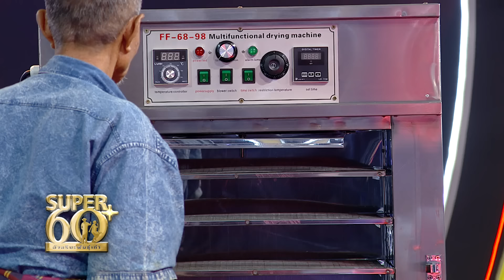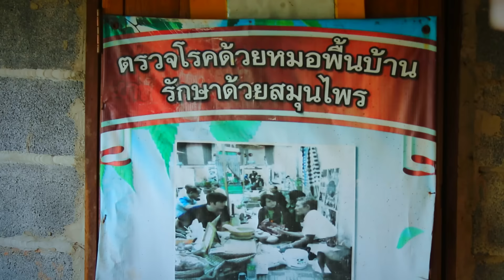หมอสอย หมอสมุนไพรตีนเปล่า วัย 81 ปี รักษาคนไข้กว่าแสนคน | SUPER 60+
รายการ Super 60+
ทุกวัน อาทิตย์ เวลา 17.00 น.